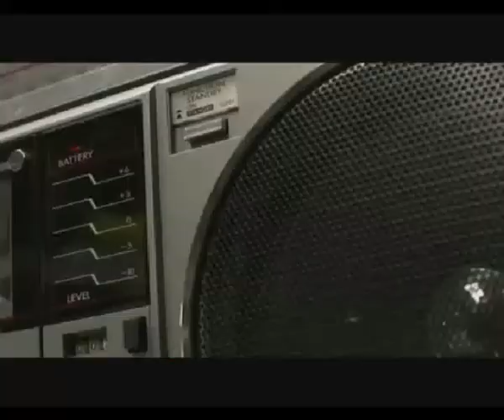Rady - Hp9Fn - shes a nympho (Mix tecktonik).mp4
espero que les guste mi video el cual culmine con lo que podia culminar en el Dace alternativo al TEk pero de igual forma es genial me agrada muxooooOOooOoOoOooo esta cancion jijiji ...
Rady - Hp9Fn yeahhhhhh XD

EsT@r fU3r@ d3 sOnid0 ti3n3 s0luCi0n yeahhh HP9FN .